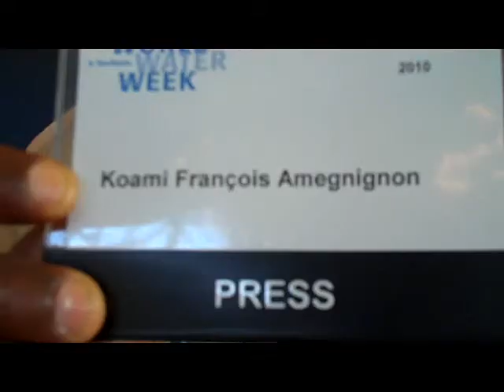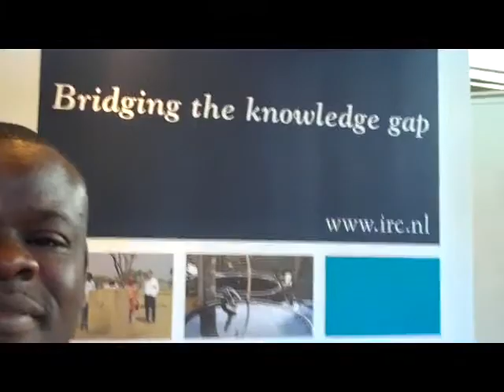Koami Francois Amegnignon winner of the WASH media award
Koami Francois Amegnignon winner of the WASH media award (Sep 10, 2010)